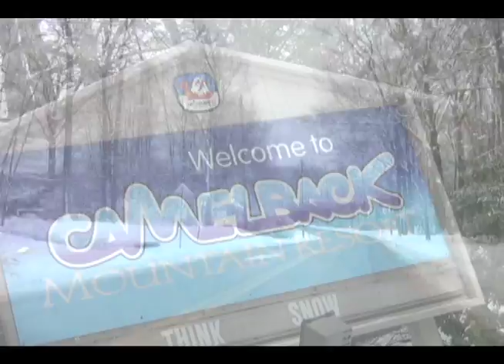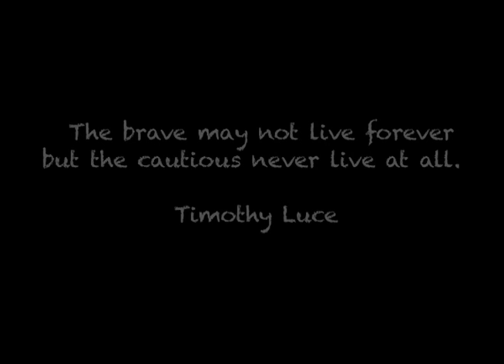Camelback 2009 Ski Brave Face Smash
Camelback Mountain February 2009
The Pocono Mountains Pennsylvania